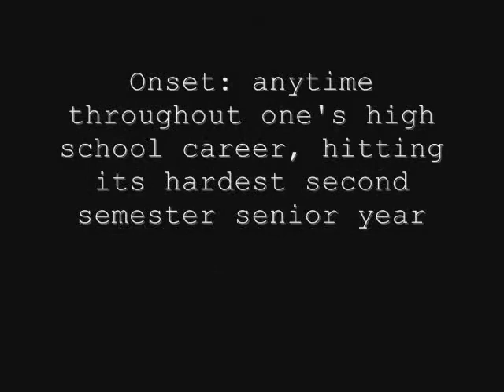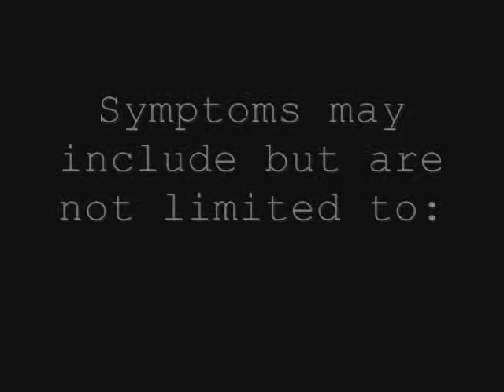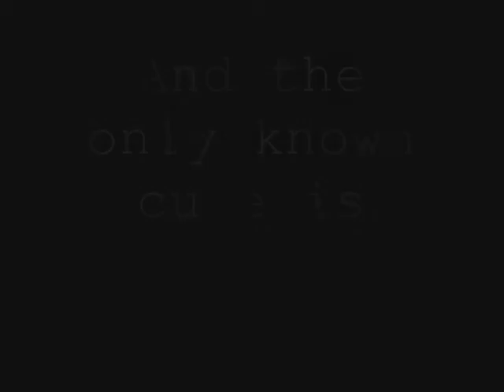Senioritis documentary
a look into the senior class of 2011 at Annandale High School